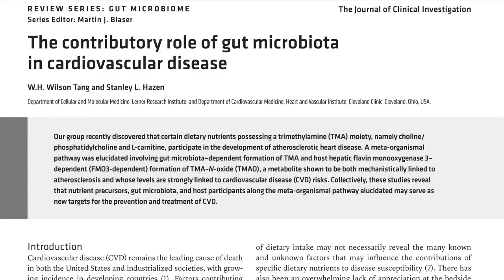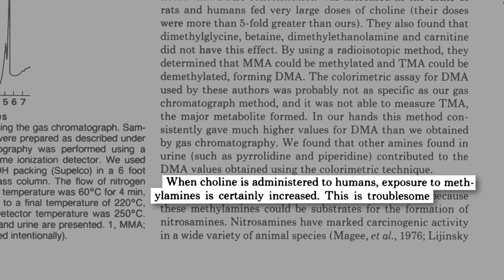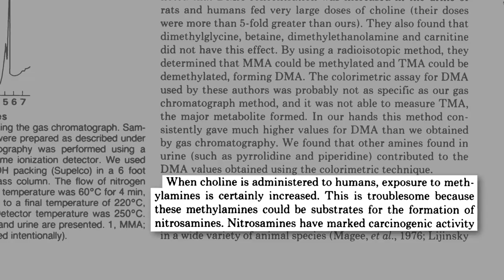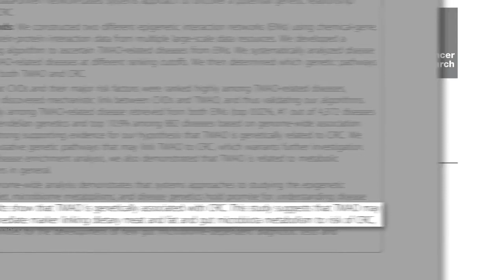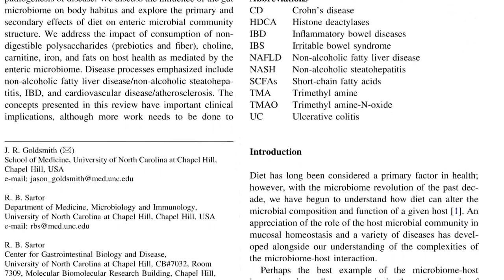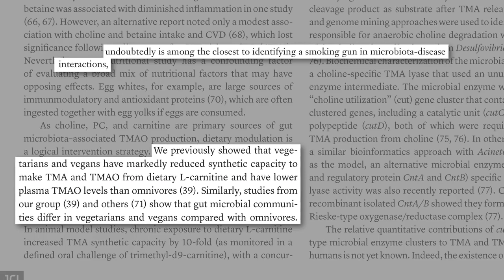Why Eggs May Help Cancer Grow Faster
Do you want to know why eggs can make cancer grow faster? The answer is in the gut. Check this video for more information.